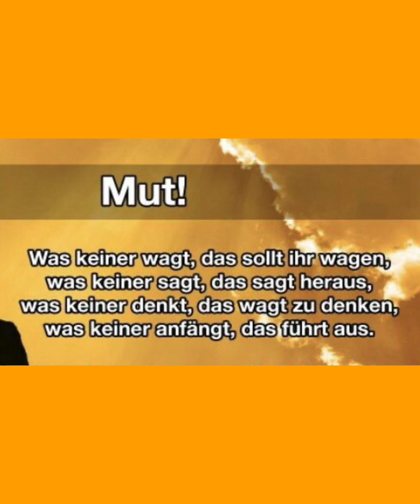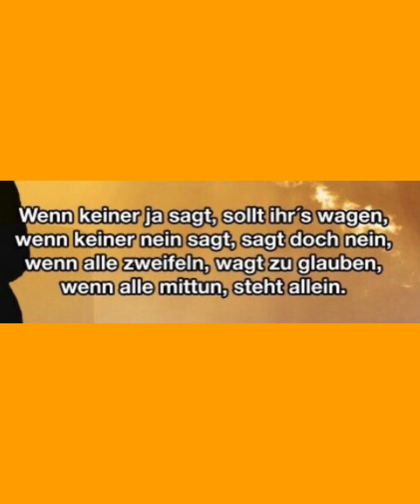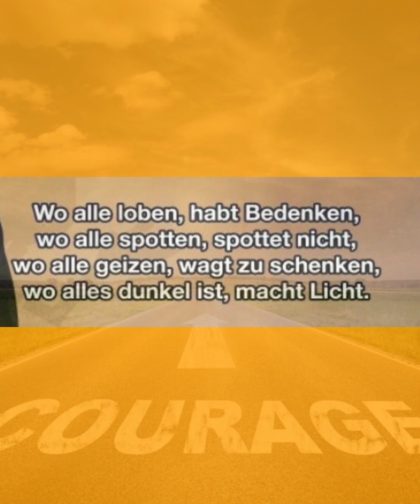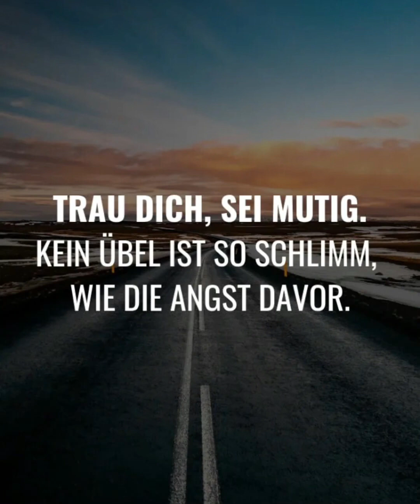Courage - Mut , ein Text von Franz von Assisi (1181/82-1226)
Mut ist das, was wir brauchen
Mut ist das, was wir jetzt brauchen
Sei mutig und stark
Und lass dich nicht unterkriegen

Ein hinzugefügter Refrain. Der Text von Franz von Assisi ist auch nach 100o Jahren aktuell

Musik - Galaxy
Mit dem Video verfolge ich keinerlei kommerzielle Interessen